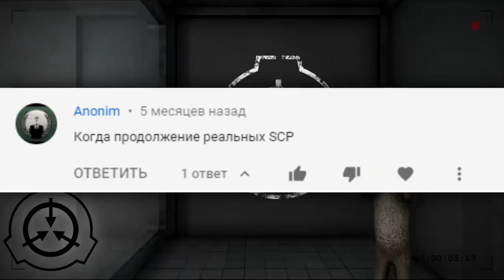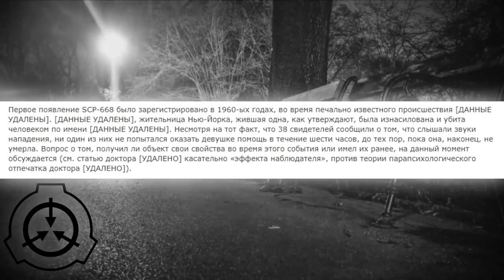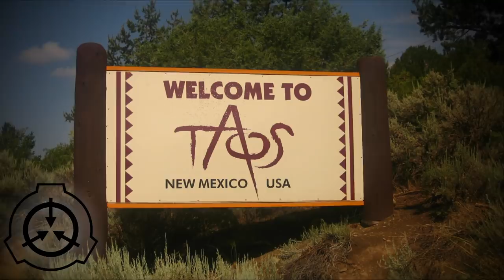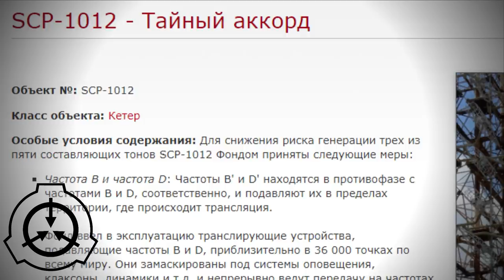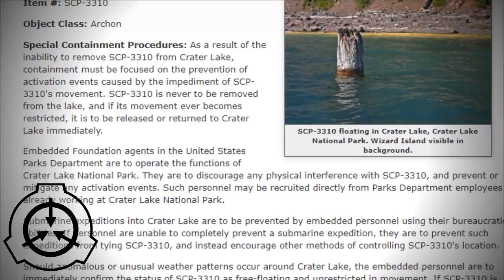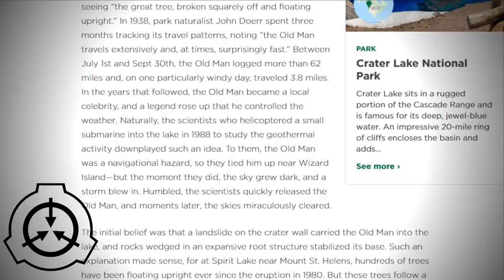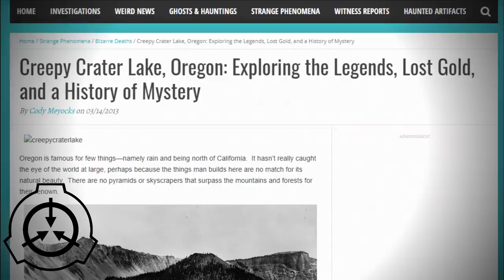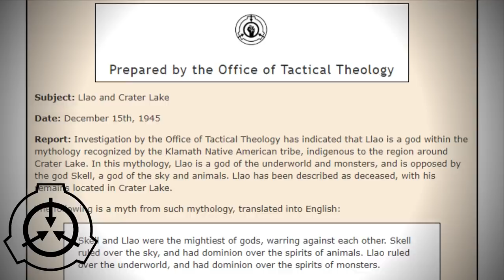Реальные SCP - 2 (SCP-668, SCP-1012, SCP-3310)